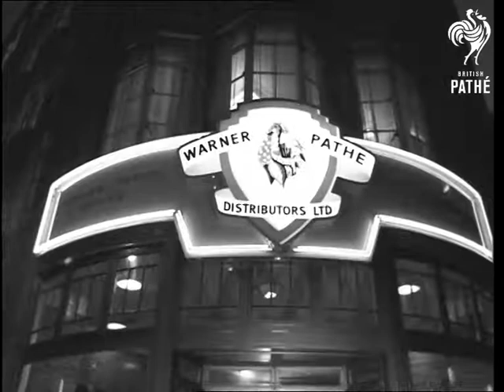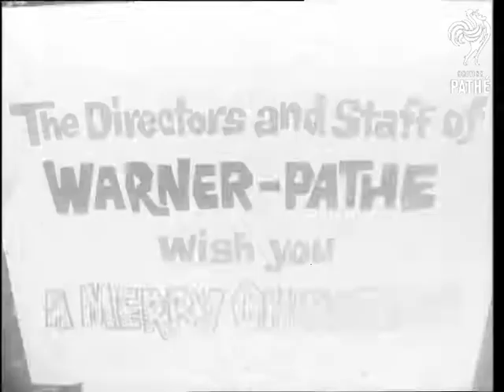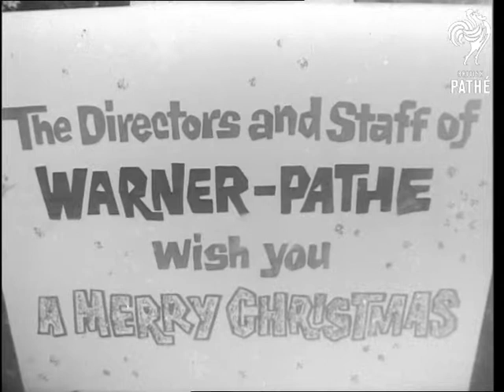Warner-Pathe House Lights Up (1963)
Wardour Street, London.

GV. Warner-Pathe building in Wardour Street, it's at night and a bit of activity is going on by the main entrance. MS. Barbara Windsor comes out of Warner Pathe and activates a light switch, pan up to sign over door, all lit up. VS. Barbara Windsor and Mr. Macgregor Scott walk along looking in the illuminated windows advertising recent films that Warner-Pathe are releasing.  Shots of the individual windows lit up. GV. Looking down Wardour Street at night.  Message appears 'The Directors and Staff of Warner-Pathe wish you a Merry Christmas'.

(Orig. Neg.)
 FILM ID:3096.12